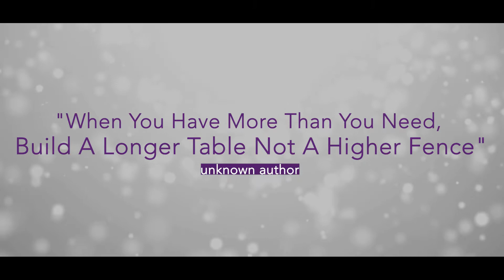At This Table - by Myrin & Menzel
❄️ We wish everyone a safe and happy winter solstice this year! Please enjoy our newest single, "At This Table". Words and Music by Jonas Myrin and Idina Menzel

Lyrics:
At this table, everyone is welcome
At this table, everyone is seen
At this table, everybody matters
No one falls between

At this table, you can say whatever
At this table, you can speak your mind
At this table, everything's forgiven
There's enough for everyone

So come as you are
Remember that the door is always open
Yes, come as you are
The perfect gift that you could bring is your heart
So come, come as you are

At this table, there will be no judgment
At this table, mercy has a seat
At this table, we're all friends and family

Come, come as you are

At this table, everybody cares
So come, pull up a chair

Sistrum, Lansing Women’s Chorus is a non-profit organization and depends on contributions from individuals and corporations to offset operational costs.

💟 To make a charitable contribution to Sistrum, Lansing Women's Chorus